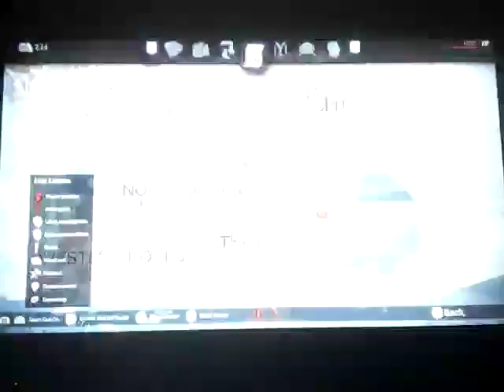Vampyr gameplay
Weapons: Clay's Hatchet, Stake, Pistol Parabellum, Bludgeon

Powers: Claws, Blood Cauldron, Blood Barrier, Coagulation, Autophagy

Enemies: Priwen Guards, Werewolf, Skals

Console: Ps4